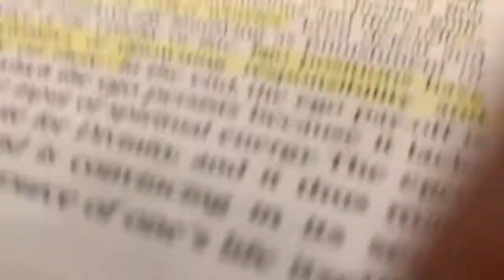Omniscient/Omnipotent/Omnipresent/Targeted Individual/Gangstalking PT3102 Transcendental Knowledge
OMNISCIENT, OMNIPOTENT, OMNIPRESENT; SCIENCE; IDEALISM, MATERIALISM, DUALISM, MONISM, NON-DUALITY, SOLIPSISM, TARGETED INDIVIDUALS, GANG-STALKING, CHOSEN ONES; CROSSDISCIPLINARY, MULTIDISCIPLINARY, TRANSDISCIPLINARY, INTERDISCIPLINARY ANALYSIS ~  PART 3102 (MMMCII) TRANSCENDENTAL KNOWLEDGE
🐈‍⬛TRANSCENDENTAL AMBASSADOR! 🐈‍⬛